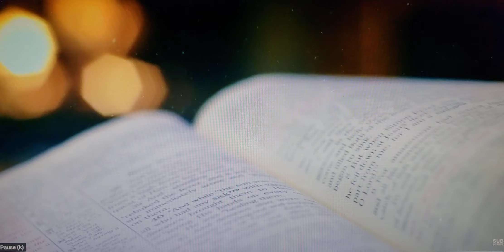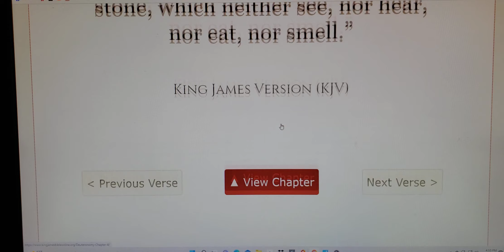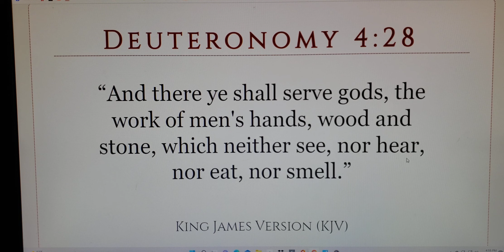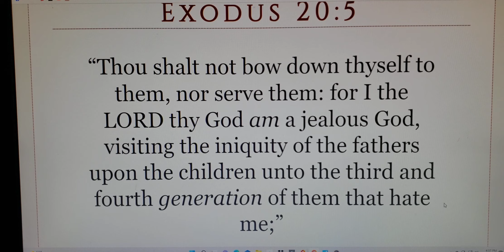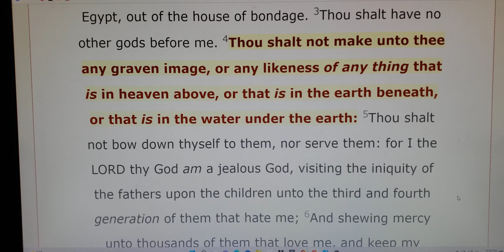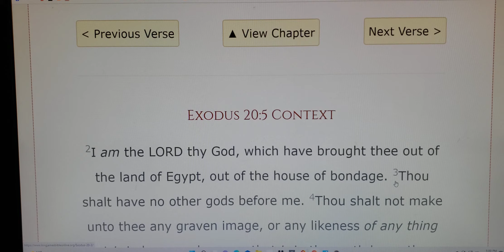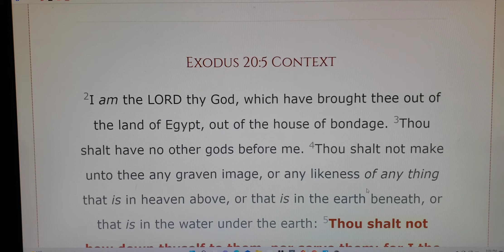For Those Who Worship Idols .....Are Idolaters : And In Danger Of The Judgment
Idols Are Not To Be Worshiped